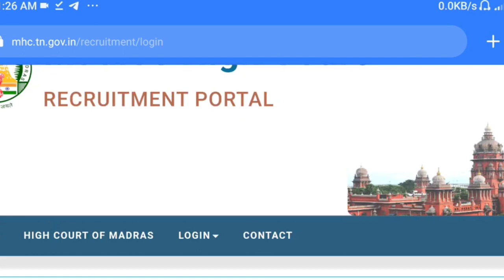MHC 2023 புதிய அறிவிப்பு || MHC vacancy increased | MHC 2023 new notification